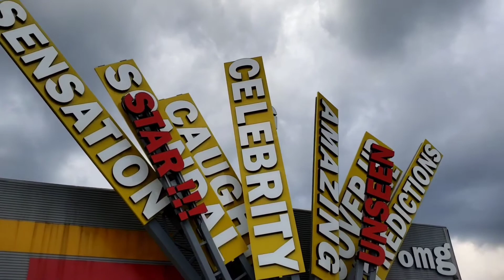ROAMING AROUND THE FAMOUS CITY OF BRANSON